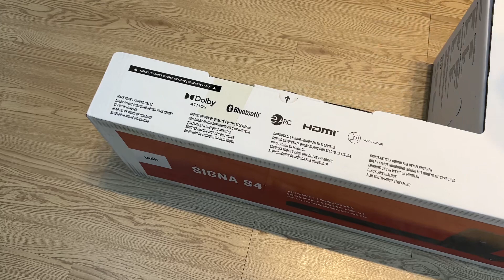POLK AUDIO SIGNA S4 💞 Dolby Atmos Soundbar Giải Mã 3.1.2 Sống Động Như Thật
POLK AUDIO SINGA S4
Dòng soundbar đình đám đến từ thương hiệu nước Mỹ

🍃Mẫu loa thanh giải mã âm thanh Dolby Atmos 3.1.2 sống động
🍃Trang bị tổng 7 loa con, bao gồm 2 loa hướng trần ,1 sub siêu trầm ấn tượng
🍃Hoạt động với TV qua các cổng HDMI và cổng Optical, AUX
🍃Hỗ trợ kết nối không dây qua Bluetooth.
🍃Công nghệ điều chỉnh giọng nói Polk độc quyền làm tăng đáng kể độ rõ của giọng nói và mức âm lượng để đối thoại rõ ràng.

𝐓𝐚̣𝐢 𝐁𝐨̛̀𝐦 𝐀𝐮𝐝𝐢𝐨: 𝐆𝐢𝐚́ 9.8𝟎𝟎.𝟎𝟎𝟎 𝐕𝐍Đ + 𝐁𝐚𝐨 𝐬𝐡𝐢𝐩 𝐭𝐨𝐚̀𝐧 𝐪𝐮𝐨̂́𝐜
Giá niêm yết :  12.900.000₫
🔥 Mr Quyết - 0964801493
U3 L41 Khu Đô Thị Dương Nội Mới, Đối diện 79 Yên Lộ, Hà Đông, Hà Nội